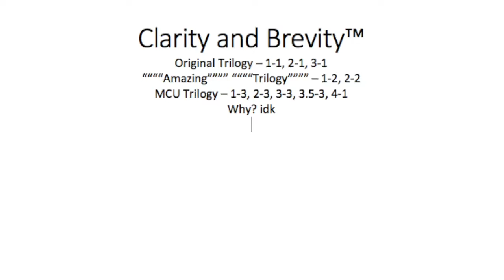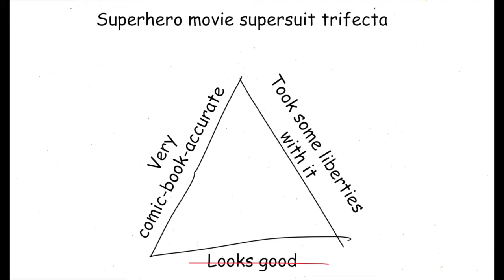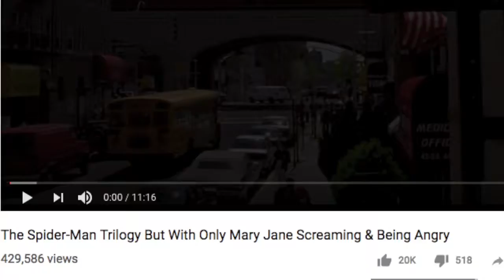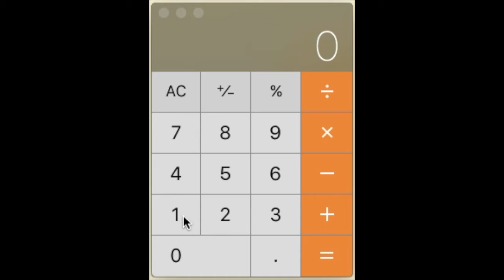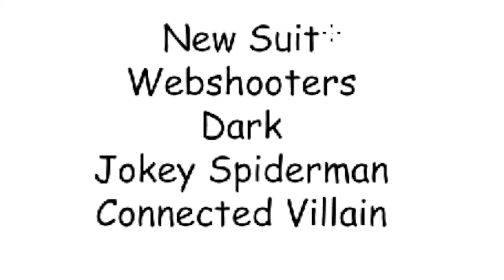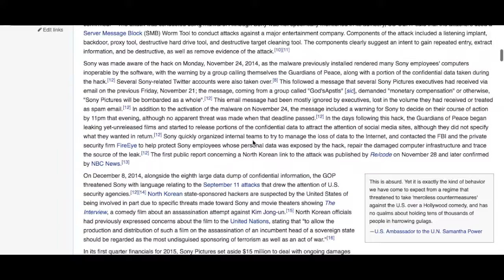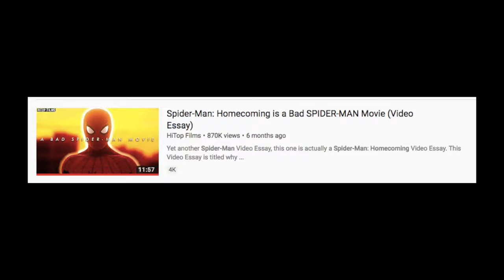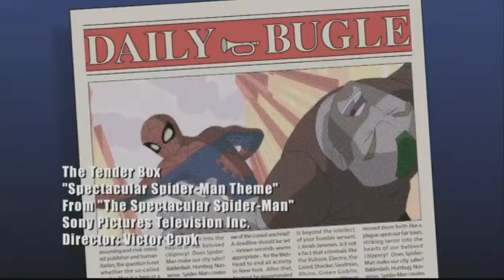Which Spider Man Is Best? (In-Depth Analysis/Review)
In this video, I will line up every single Spider-Man movie (except Into The Spider-Verse sorry) and give my detailed thoughts on each one.

Spider-Man, Spider-Man 2, Spider-Man 3, Amazing Spider-Man, Amazing Spider-Man 2, Spider-Man: Homecoming, and Spectacular Spider-Man footage courtesy of Sony Pictures Entertainment, Incorporated
Captain America: Civil War, Spider-Man: Homecoming, and Avengers: Infinity War footage courtesy of Marvel Studios.
Avatar Footage courtesy of 20th Century Fox.

Also, Merry Late Christmas.